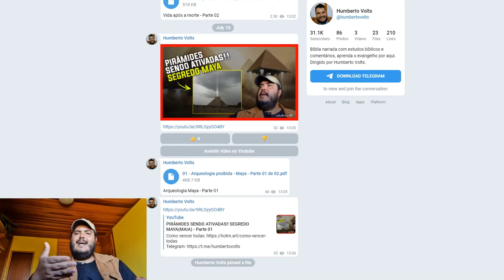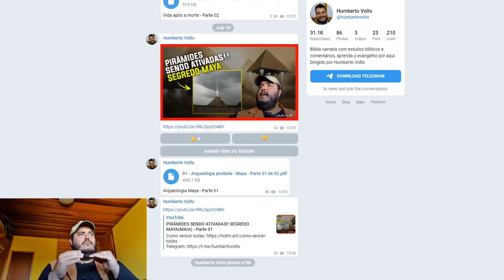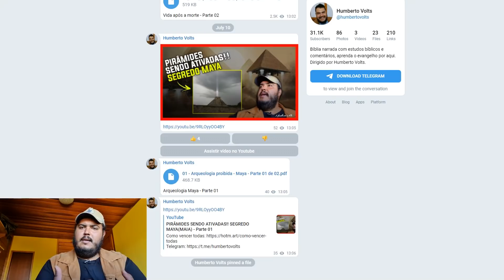MONSTROS ATRAVESSANDO PORTAIS - PARTE 01